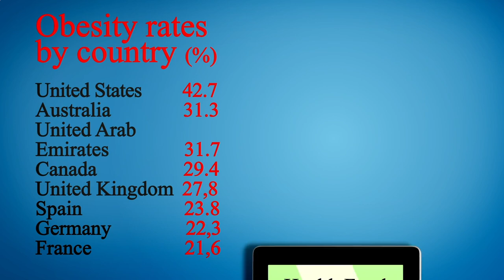Close to Me Restaurant - Close to Me Restaurants - Houston 77024 TX, Harris County, Texas, US